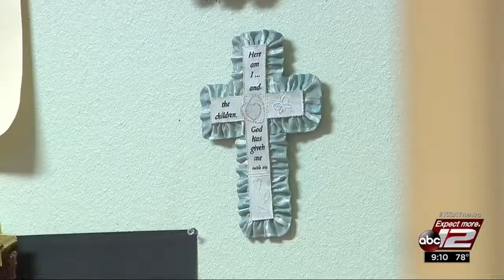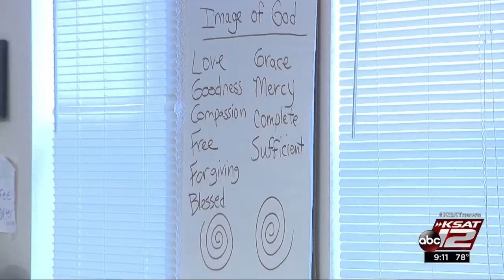HIV-positive woman shares her story to raise awareness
Amanda Soto's life was turned upside down in 2012 when she learned she was HIV-positive.